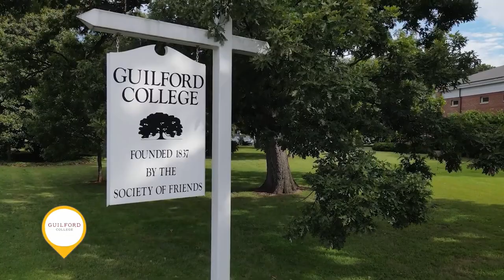College Road Trip: Guilford College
Guilford College was recently spotlighted in WRAL's television program 'College Road Trip,' which explores the distinctive qualities of seven North Carolina colleges. The episode delves into our unique approach to education, rooted in Quaker traditions, and offers insights into why students, faculty, and staff alike affirm that 'Guilford is more than a college... it's a community.' We invite you to watch and discover the Guilford difference for yourself.